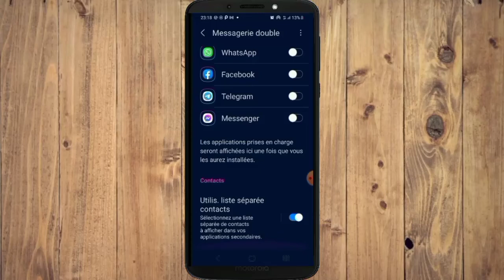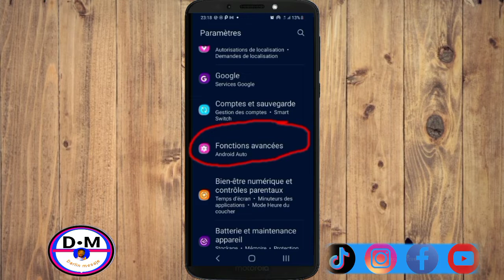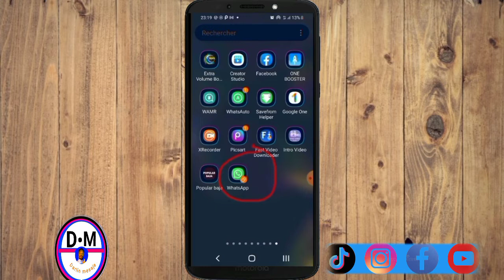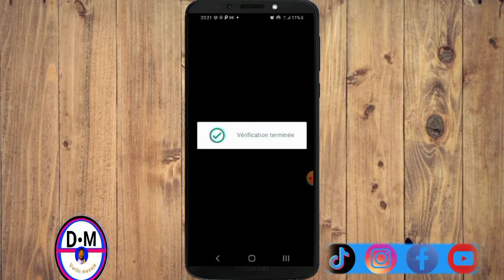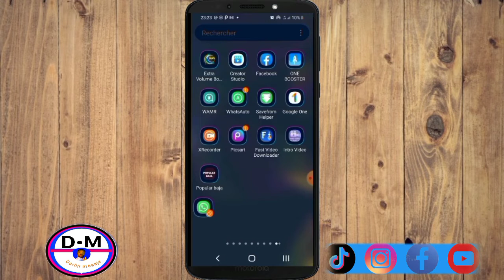Koman w installé 2 WhatsApp Messenger sou Yon sèl telefon san okenn aplikasyon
Nan vidéo sa nou apran ou konnen koman pou installé 2 WhatsApp Messenger sou Yon sèl telefon san okenn aplikasyon sa resan wi timoun ,pa bliye kite siporw pataje vidéo a mèsi

3y66ZxXL aLCAAiRQ gTgKfxDD

0gy8Nlc5, Monétisation, Règle de la monétisation, Koman pou fè kob sou youtube, Koman pou monetize channel youtube, Koman pou fe lajan sou YouTube, Fe lajan sou internet ak telefòn, Fe kob sou youtube ak telefòn ou, Lajan, Kob, Pasyans

Vidéo app
Vidéo Facebook
Vidéo youtube
Vidéo tiktok
Vidéo Instagram
Vidéo internet